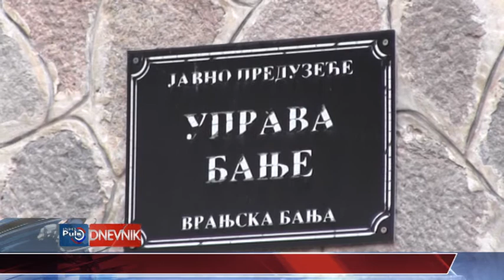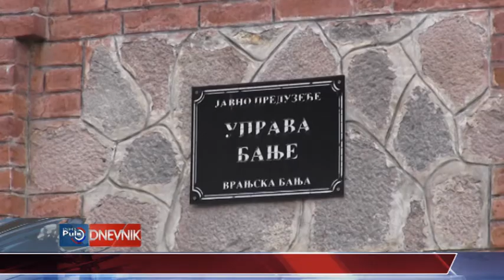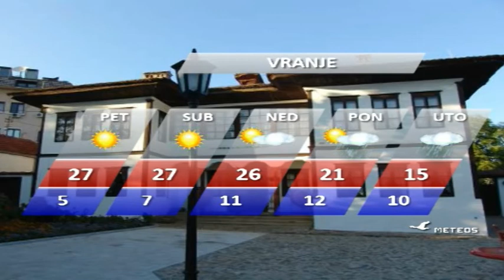DNEVNIK 29 09 2016